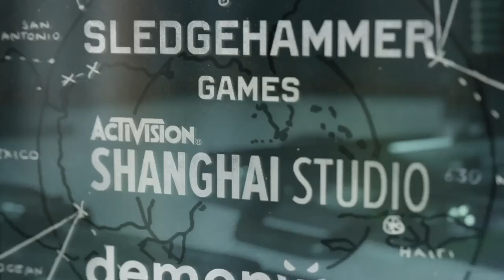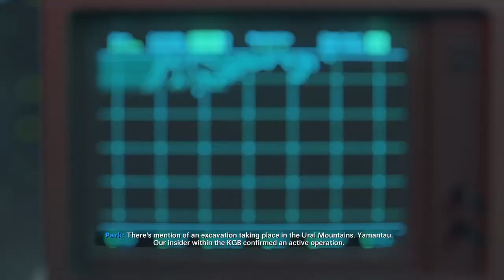Call Of Duty Black Ops Cold War Walkthrough 5* Chapter 6 Redlight, Greenlight